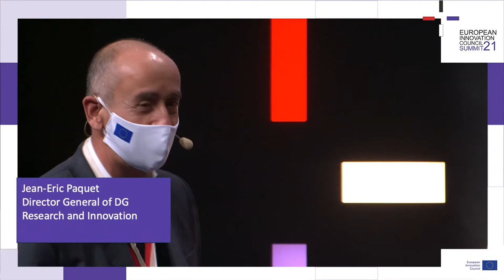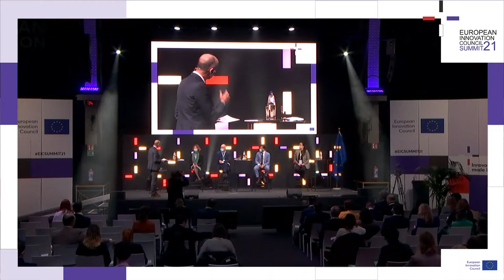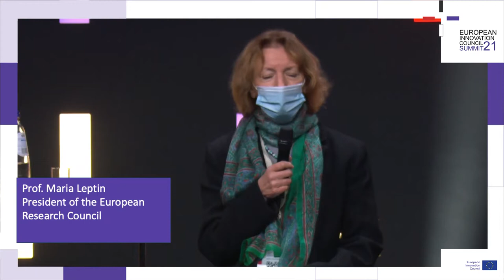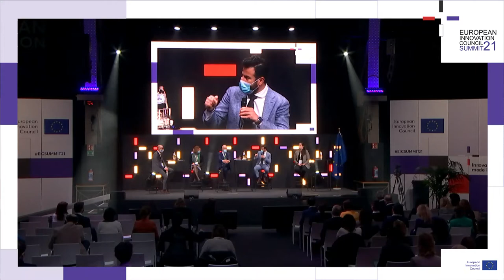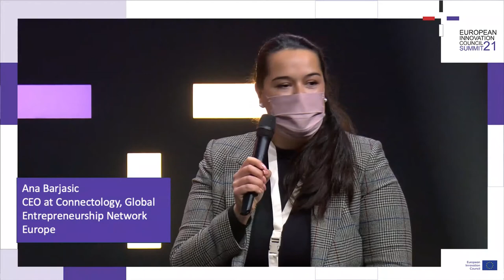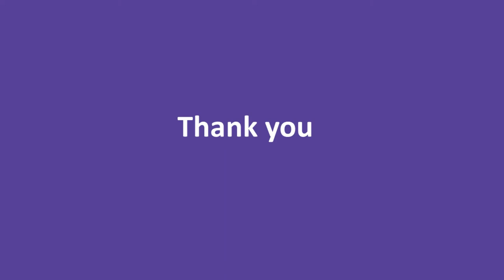EICSummit21 - Diversity in innovation where we are now and our vision for the future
An explorative panel discussion on the importance of diversity in unleashing the full potential of Europe's most innovative individuals and teams.

Moderator: Jean-Eric Paquet, Director General of DG Research and Innovation
Speakers: Ana Barjasic, CEO at Connectology, Global Entrepreneurship Network Europe - Executive Committee Member; Prof. Mark W. J. Ferguson, Director General, Science Foundation Ireland and Chief Scientific Adviser to the Government of Ireland; Prof. Maria Leptin, President of the European Research Council; Yousef Yousef, Founder-CEO of LG Sonic, EIC Board.

Discussion on barriers to diversity in innovation, including funding for all and positive action instead of positive discrimination.